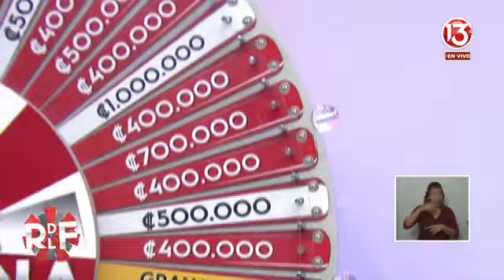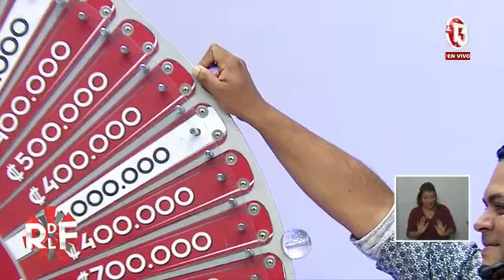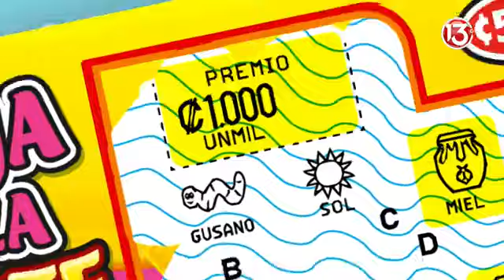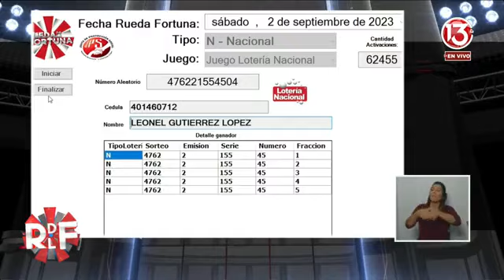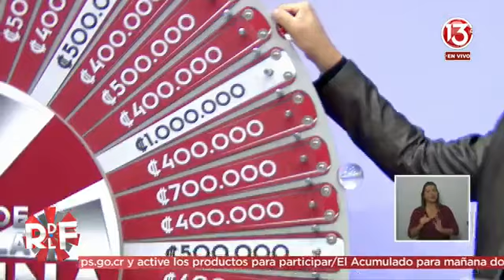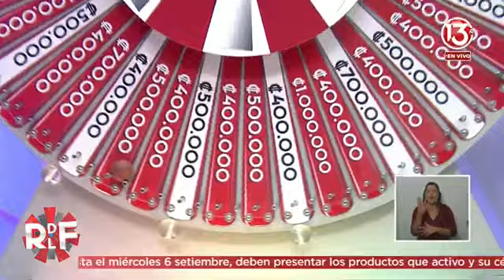Rueda de la Fortuna 2 setiembre 2023